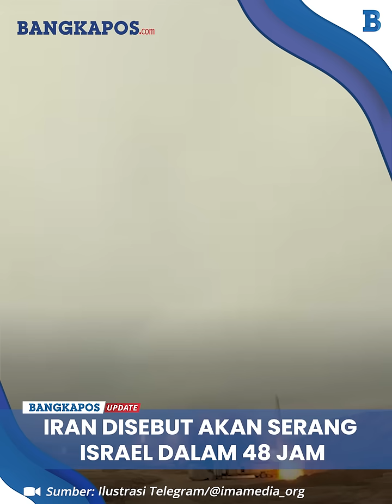Iran Disebut akan Serang Israel dalam 48 Jam, Di Ambang Perang Timur Tengah?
BANGKAPOS.COM - Iran disebut akan melancarkan serangan ke Israel sekira 48 jam ke depan.

Pasalnya beberapa negara Arab disebut telah diberi peringatan akan ancaman perang besar tersebut.

Hal itu disampaikan oleh seorang jurnalis media asing yakni Nafiseh Kohnavard pada Kamis (29/8) malam.

Informasi itu disampaikan melalui akun X pribadinya.

Nafiseh melaporkan beberapa media Lebanon mengklaim Pentagon telah memperingatkan negara-negara Arab di kawasan Timur Tengah.

Adapun peringatan itu mengenai kemungkinan serangan balasan Iran dalam waktu 24 hingga 48 jam.

Seusai beredar pemberitaan tersebut, lantas Nafiseh mencoba mengonfirmasi kepada beberapa pejabat AS yang tak disebutkan namanya.

Namun mereka membantah bahwa Pentagon telah memperingatkan negara-negara Arab terkait serangan Iran dalam 48 jam ke depan.

Hal senada diberitakan oleh media asal Lebanon yakni Lebannese MTV.

Ia melaporkan seorang pejabat AS telah membantah Pentagon mengeluarkan peringatan terkait serangan Iran ke Israel dalam waktu dekat.

Editor Video: Asif Barkhiya